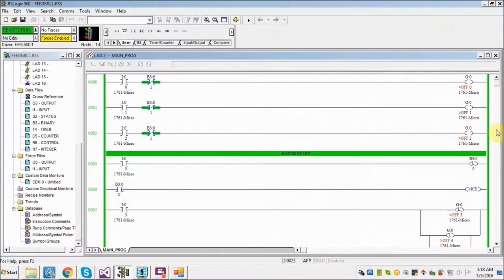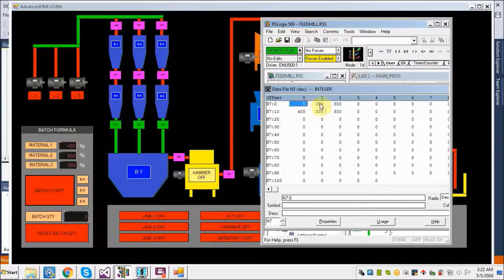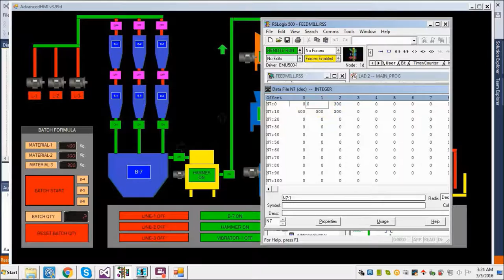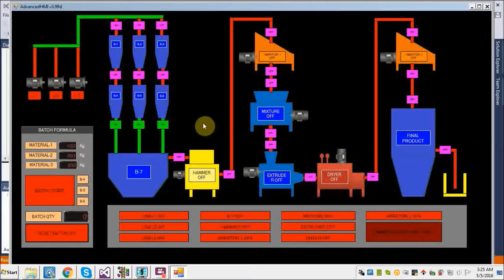Lecture 41: COMPLETE FEEDMILL PLANT CONTROL OPERATION (PLC+HMI) : Real Life Project 2 - Part:4